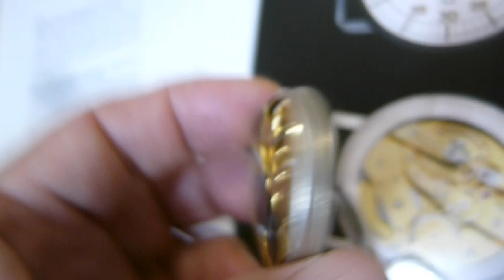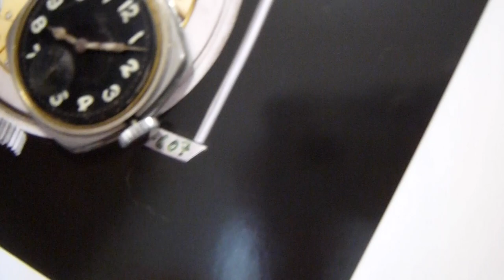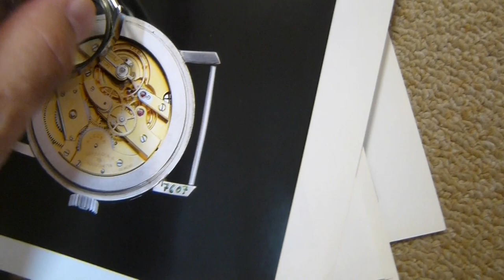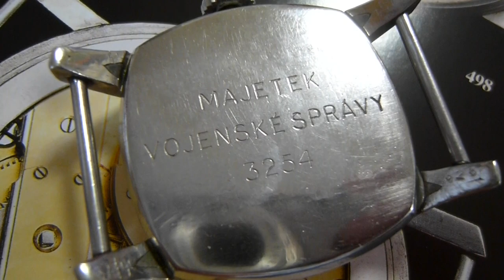LONGINGS MILITARY WWATCH Czech Air Force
LONGINGS　ロンジンのチェコスロヴァキア空軍用が製作依頼した軍用時計です、４０ｍｍ幅のごつくてデカい時計h１９３０年代～４０年代に機械が3種類ある金メッキの手巻き機械、これはCAL１５，６８Zと言う後期４０年代の機械が入っています、
裏蓋に、チェコ軍の刻印あり、